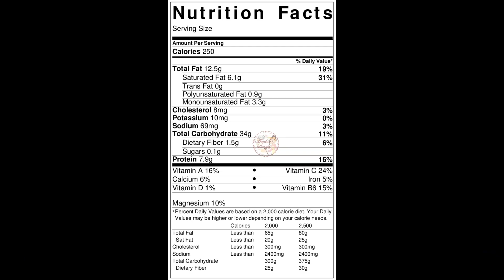Air Fryer Corn on the Cob | How to Make Air Fryer Indian Street Corn & Mexican Street Corn(Elote)